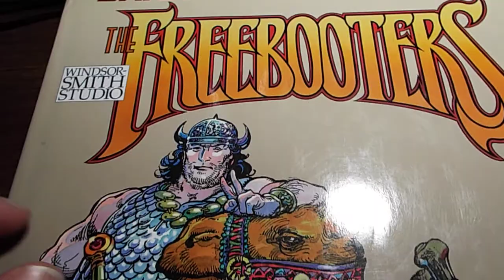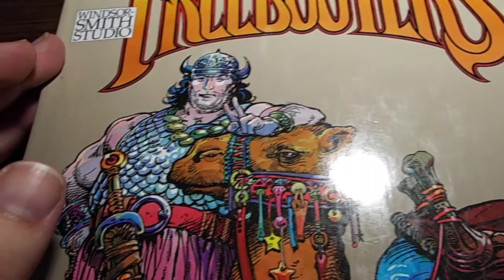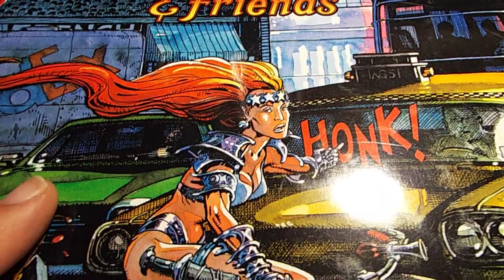Quick Review - Adastra, Freebooters, and Young Gods and Friends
Talking about three terrific comics by Barry Windsor Smith. Adastra in Africa, The Freebooters, and Young Gods and Friends.